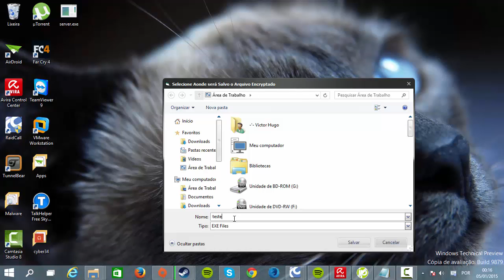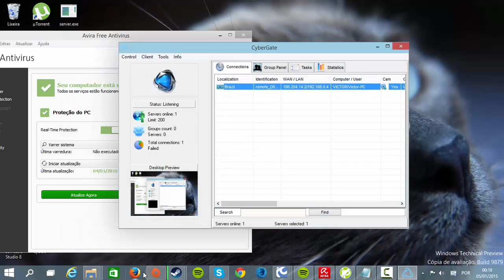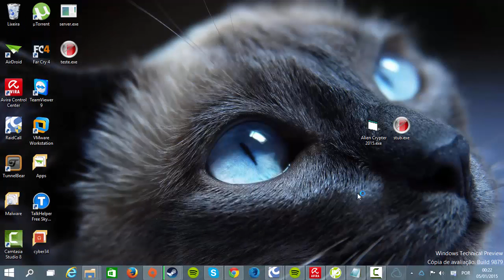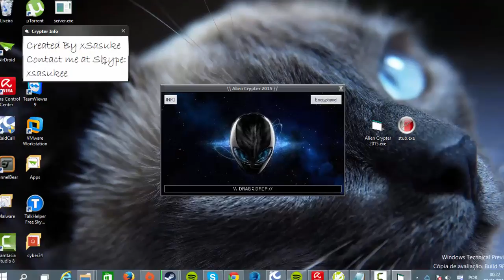Crypter FUD Bypass Proactives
Isso ajuda muito tanto na divulgação, como no meu humor pra fazer vídeos, pois ao ver que o pessoal está gostando dos meus vídeos fico mais alegre para fazer outro :)